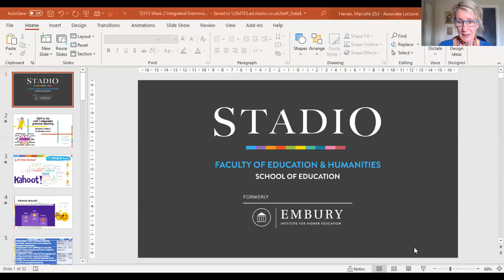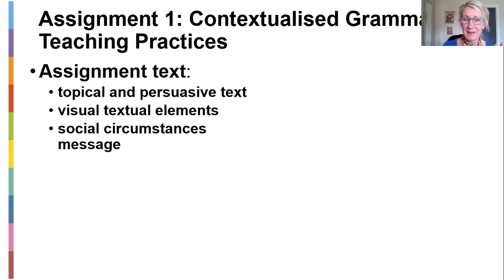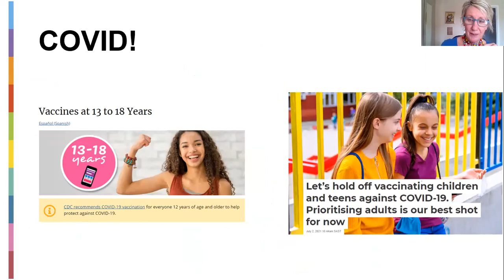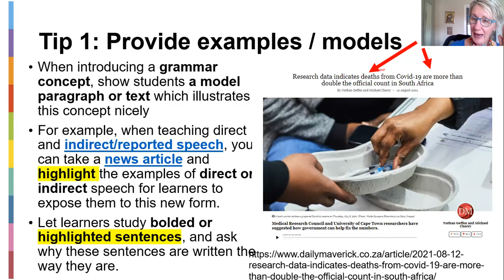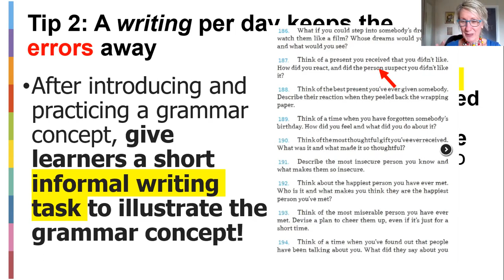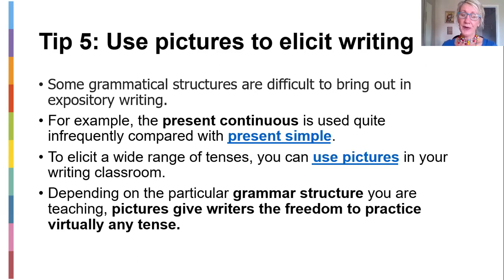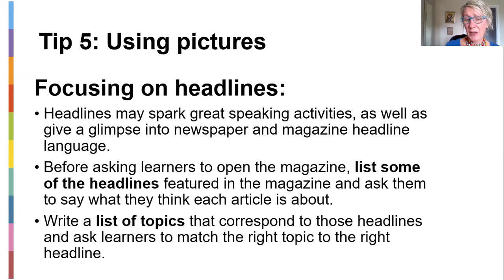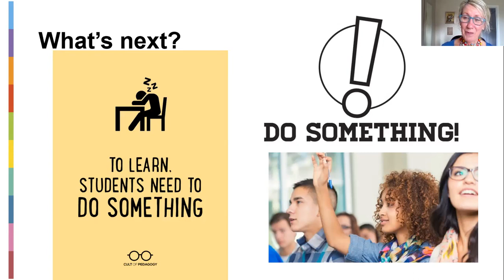TEFFS Week 2 Integrated Grammar Teaching 19 August 2021